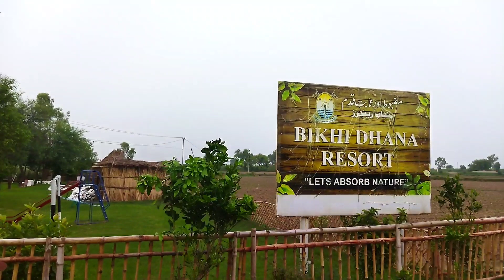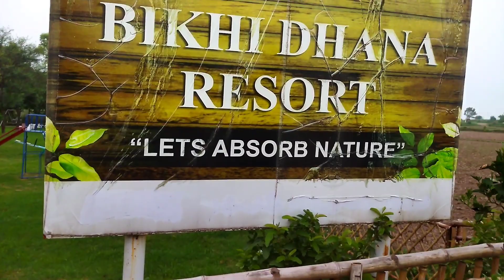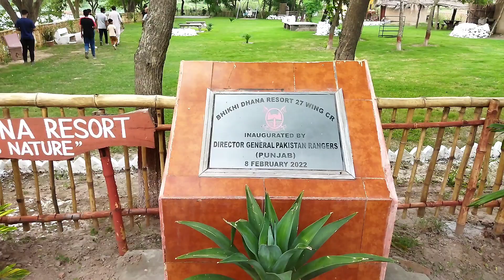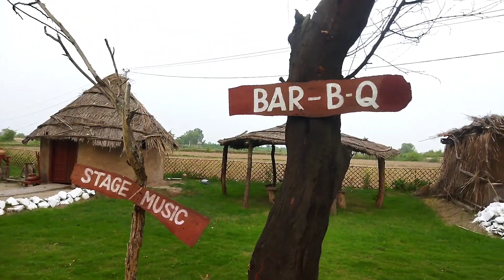A lake with lotus flowers|India border|Zero point|GM EXPLORER Pakistan